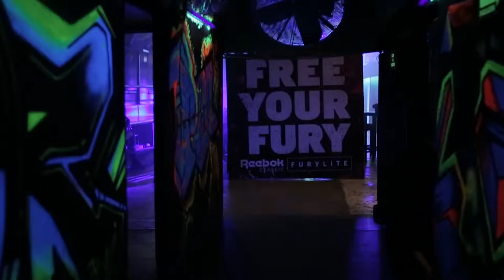Reebok Fury Lite RS 1